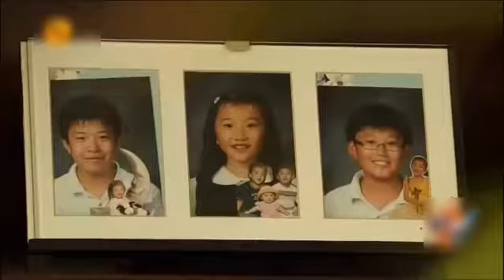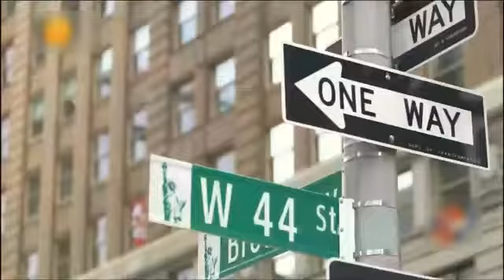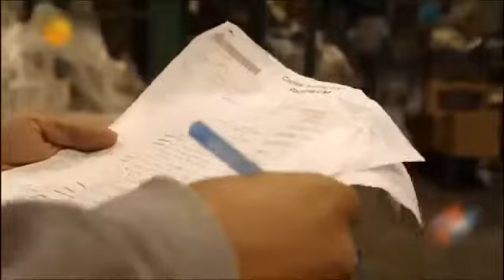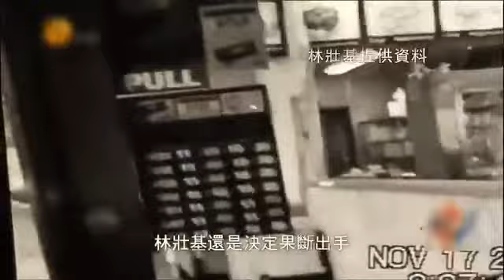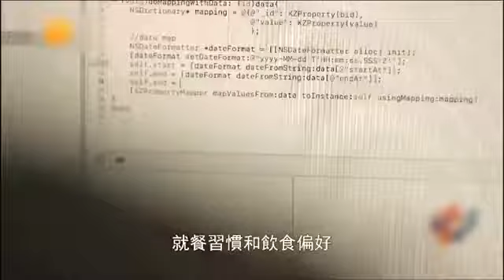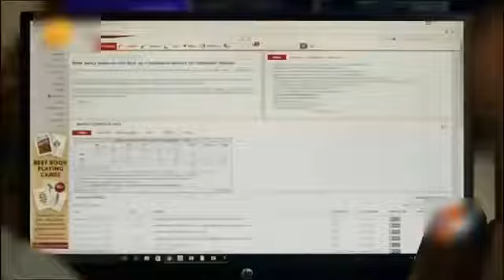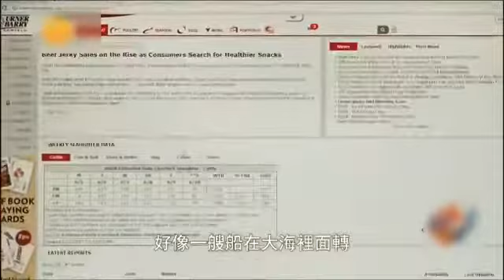[林壮基] 一位不能入福州的一名農民少年远渡重洋、如今他是美國首富之一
習近平主政福州時、曾阻止一名農民少年入城、林壮基 - 一位不能入福州的一名農民少年远渡重洋、如今他是美國首富之一